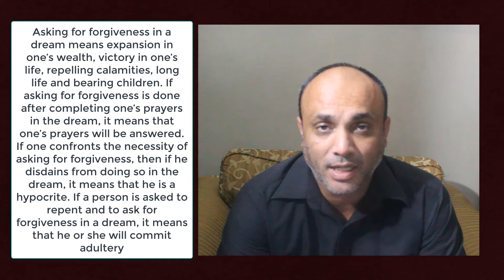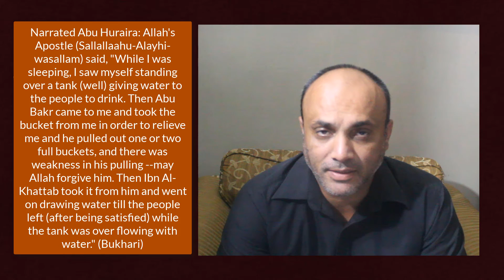Khwab mein Bakhshah Milna Yah Dena Ki Dekhnay Ki Tabeer II Khwab Ki Tabeer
# dreamskitabeer
# dreamsinurdukitabeer